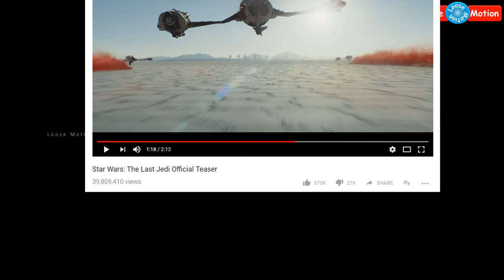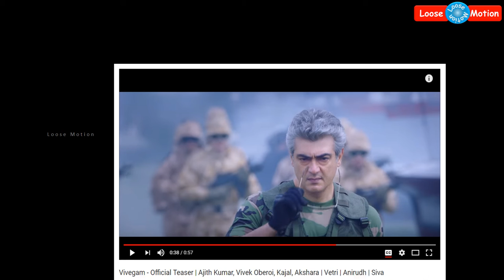Vivegam Teaser - World Record | விவேகம் டீசர் - உலக சாதனை | Thala Ajith - தல அஜித்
Ajith's Vivekam movie teaser has created an impressive world record.